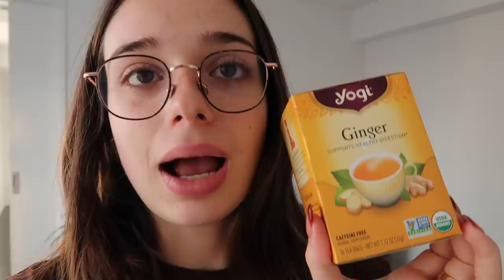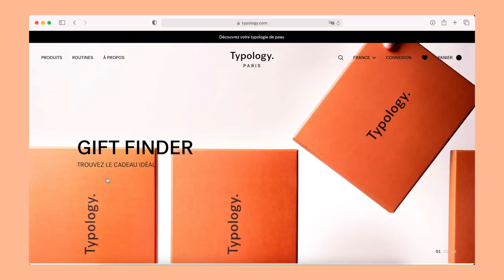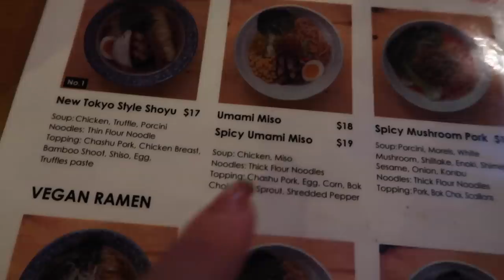TOMBER MALADE AUX ÉTATS UNIS (le tarif)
Andie✨